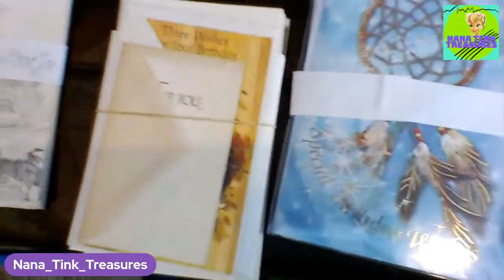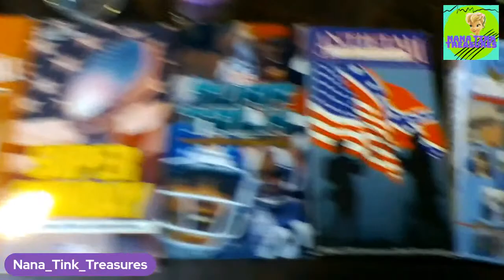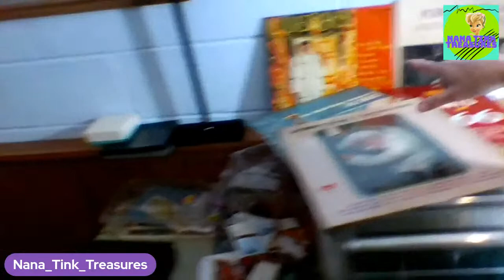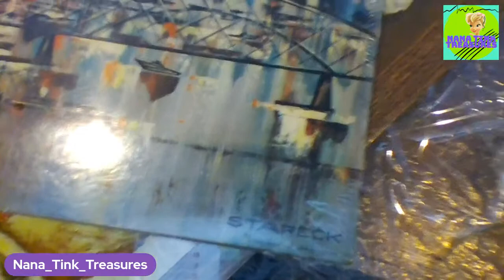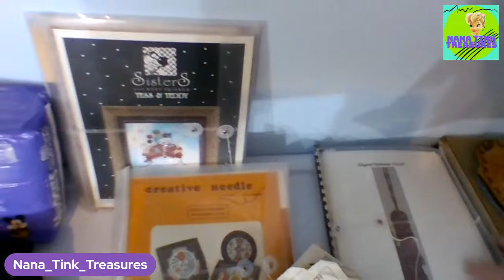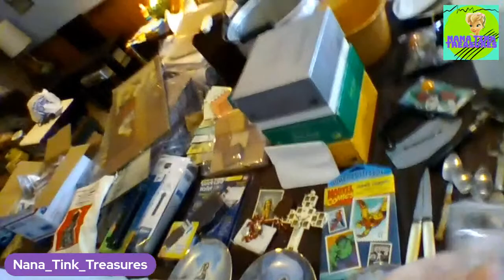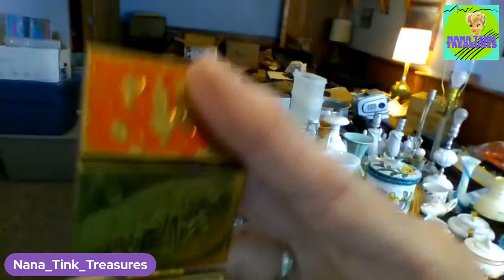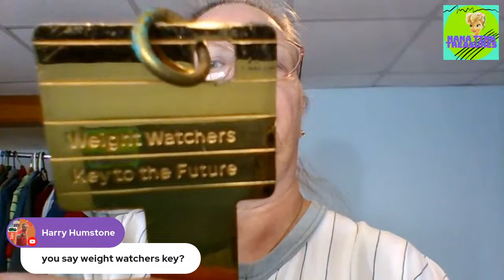Auction Preview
Setting up for our auction this Tuesday night at 7:30 p.m. est. Showing what I have so far, I'm sure I will not get through everything I have set up. Let me know if you see anything that you might be interested in so I can be sure to get those items up first.